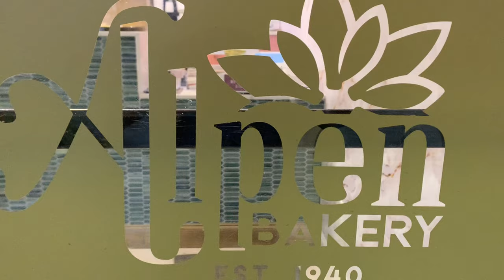MS - Spring FSPA Feature Package "Alpen Bakery"